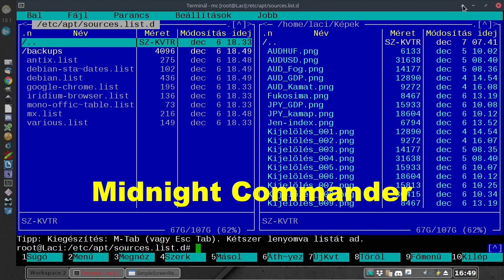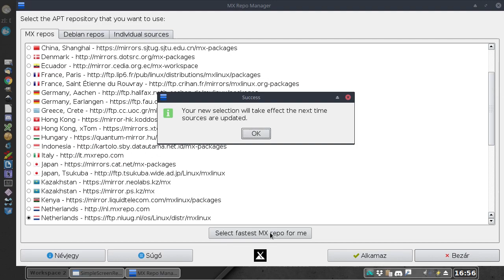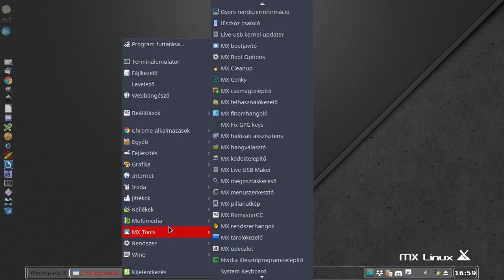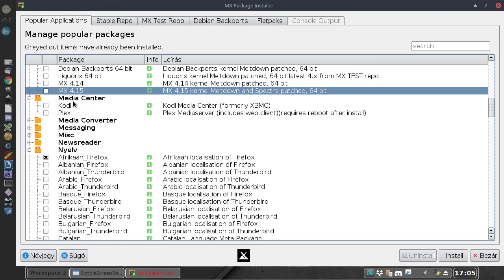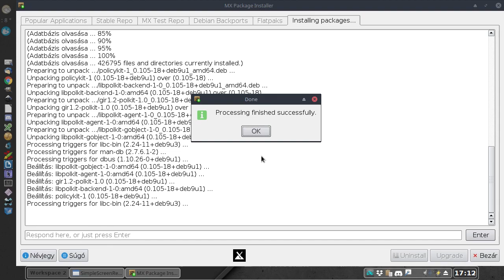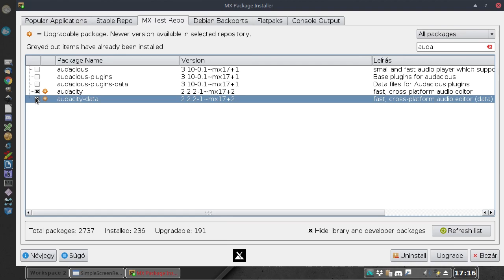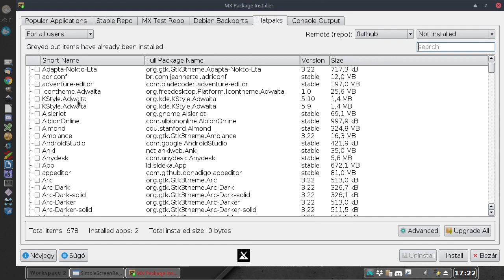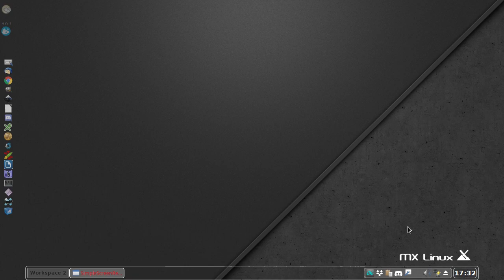MX Linux - Csomagkezelés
A mai Magyar Linux Videóban azt mutatom be, hogyan tudjátok használni az MX Linux csomagtelepítő programját. Bár más Linux alatt nem használható, aki most tér át az MX Linux-ra, annak hasznos lesz.
Jó Linuxozást!